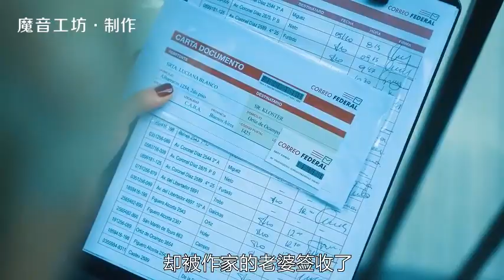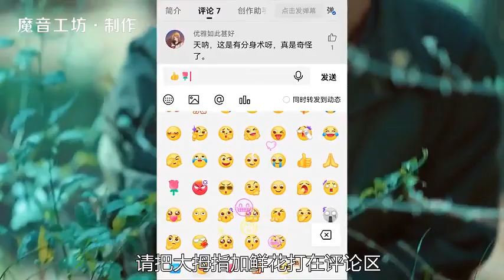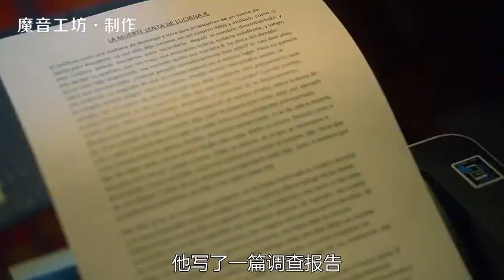代价太大，老板与助理的一次误会，害的两个家庭支离破碎，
各位朋友大家好，我是窝瓜电影，
每天在YouTube分享好看的影视解说
让你体会不一样的人生